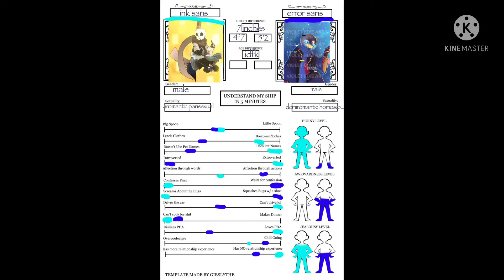i did “get to know my ship in 5 minutes” with errorink. comment more sans au ships for me to do